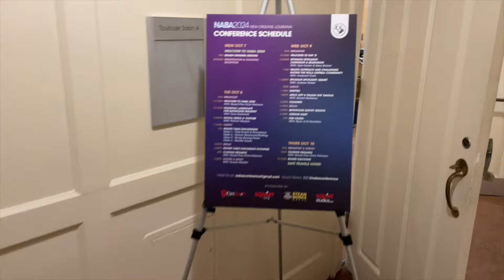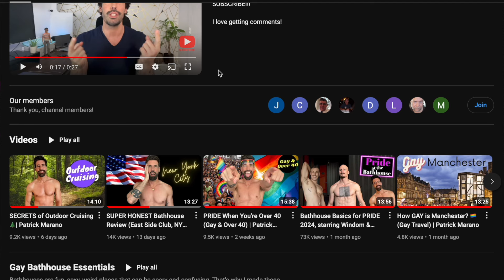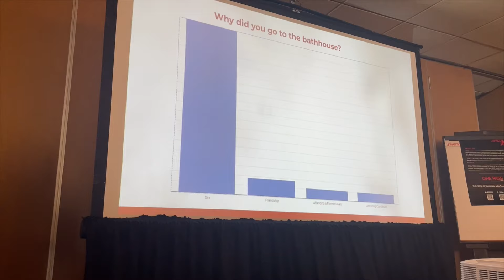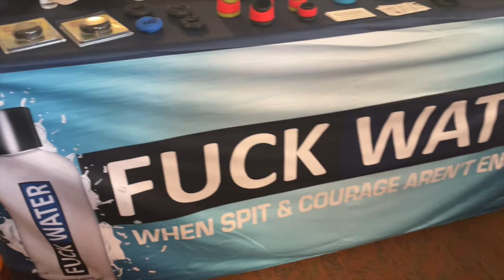BEHIND the SCENES of a Bathhouse Conference (North American Bathhouse Association) | Patrick Marano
🛁  NABA (North American Bathhouse Association)

Welcome to EXCLUSIVE COVERAGE of the annual North American Bathhouse Association conference in the historic city of New Orleans! 🌟

Join me as I take you behind the steam, where industry professionals, owners, vendors and folks like me come together to discuss the latest in bathhouses.

From discussion groups, to financial forecasts, to popular events and health and safety issues, we cover it all!  If you're a fan of bathhouses and curious for a behind the scenes peak into the industry, this video is for you!

Share your thoughts, insights, and questions in the comments section below.